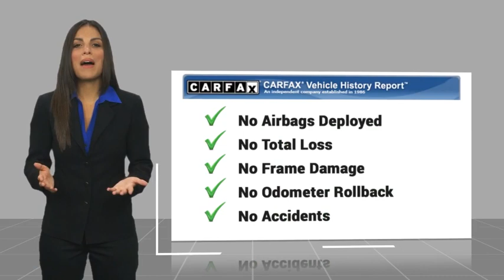2017 Toyota Sienna TEMECULA BEAUMONT MENIFEE PERRIS LAKE ELSINORE MURRIETA 823121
2017 Toyota Sienna LE Mobility

26895 Ynez Rd.